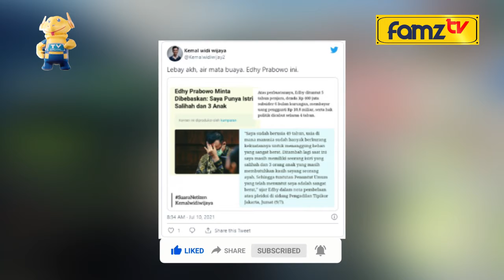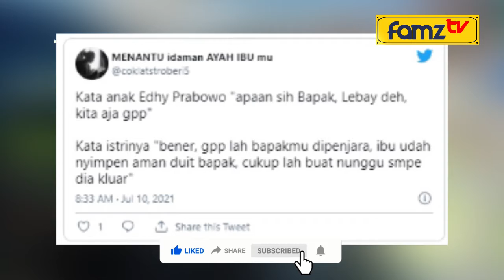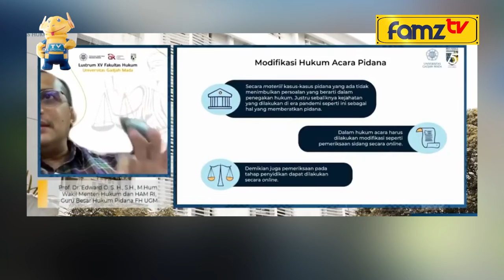EDHY PRABOWO MINTA BEBAS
Terdakwa kasus dugaan korupsi ekspor benih lobster (benur) Edhy Prabowo dalam pleidoinya meminta majelis hakim membebaskannya dari segala tuduhan.